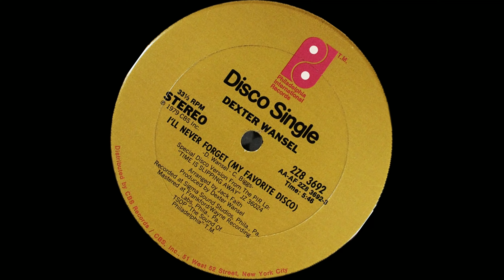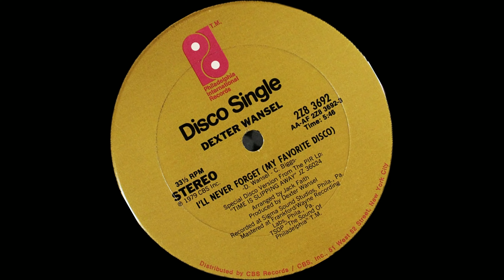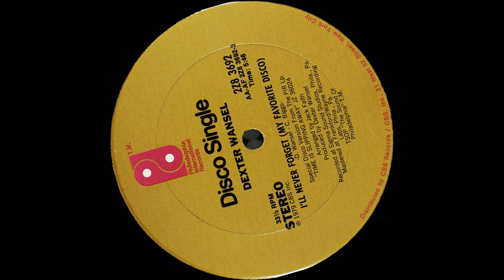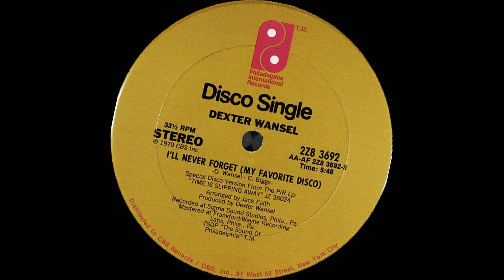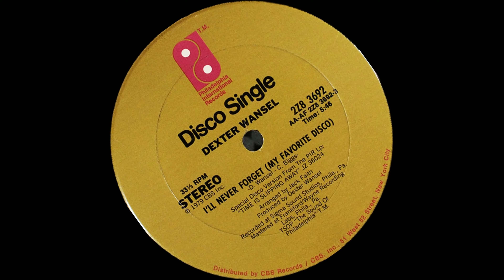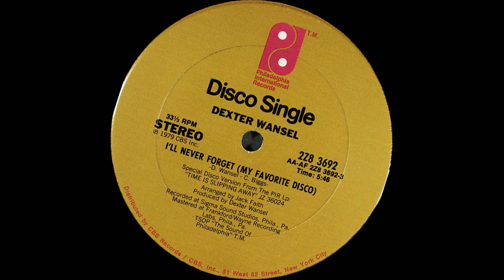Dexter Wansel - I'll Never Forget (My Favorite Disco)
Arranged By – Jack Faith
Mastered By – NS
Producer – Dexter Wansel
Sigma Sound Studios